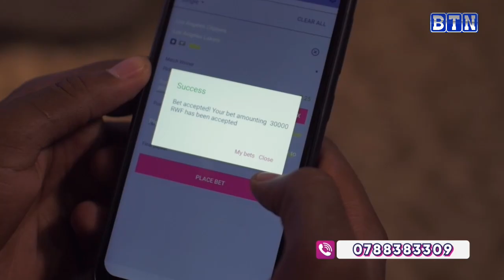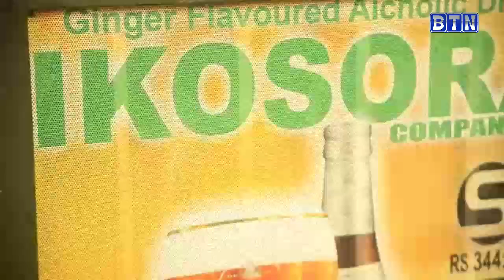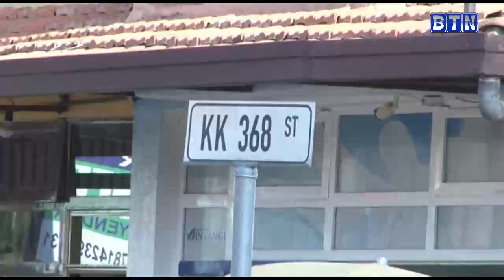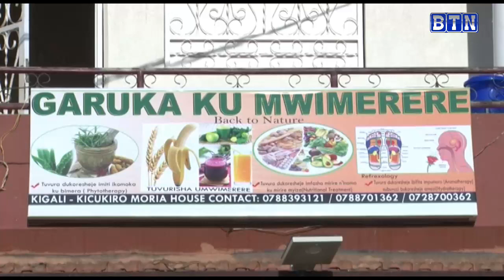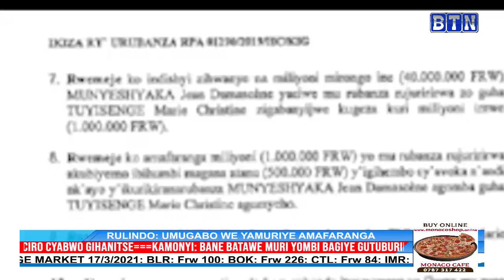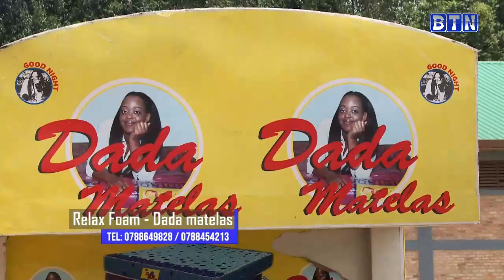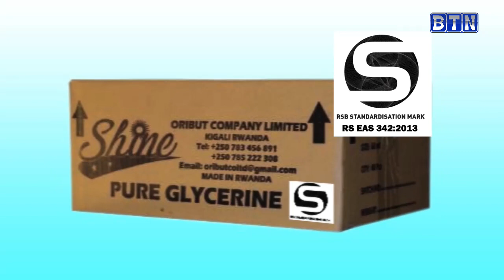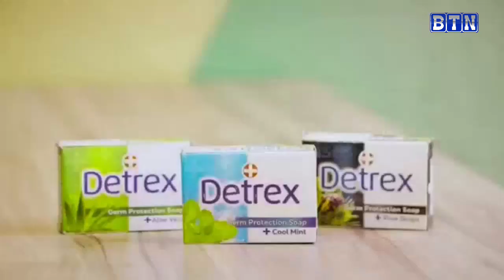AMAKURU YA SAA TATU,17/03/2021 umunyeshuri yakubiswe n'abayobozi b'ikigo cya mere du verbe ararwara.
Nyaruguru: umunyeshuri yakubiswe n'abayobozi b'ikigo cya mere du verbe bimuviramo uburwayi bwo kuva amazi mu matwi.